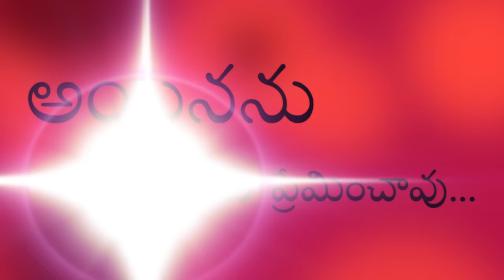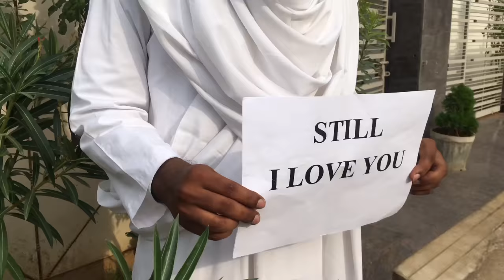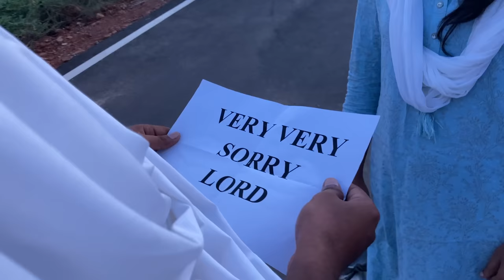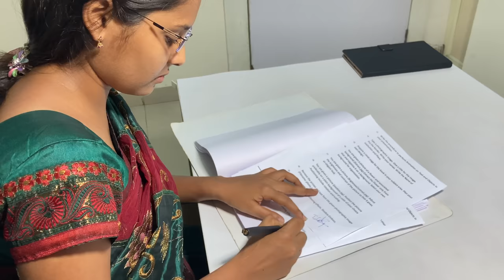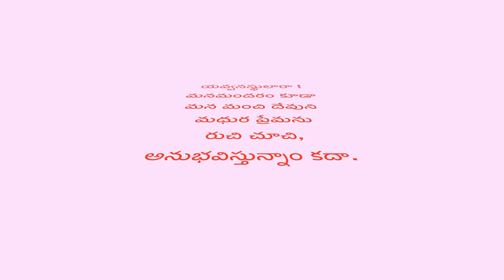నను నీలా ప్రేమించేలా ఎవరూ లేరయ్యా.. Latest telugu christian shortfilm / video song ll 4K ll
నను నీలా ప్రేమించేలా ఎవరూ లేరయ్యా.. Latest telugu christian shortfilm / video song ll 4K ll Home recorded song - 06

Lyrics :
పల్లవి: నను నీలా ప్రేమించేలా
                  ఎవరూ లేరయ్యా
          నిజ ప్రేమకు అర్థం ఉంటే
                  అది నీవే యేసయ్యా
          నను నిత్యం చూస్తుంటావు
          పలకరిస్తూ ఉంటావు,
          విననొల్లని స్థితిలో ఉన్నా
          ఎదురుచూస్తూ ఉంటావు.
అ.ప: అయినను ప్రేమిస్తుంటావు
         అయినను కరుణిస్తుంటావు
         అయినను రక్షిస్తుంటావు
                        (లాలిస్తుంటావు)
         ఎందుకు ఇంత ప్రేమయా
         నాపై ఎందుకు యేసయ్యా

1చ: నాతోనే నిత్యం వుంటూ
       నేను చేసే వన్నీ చూస్తూ
       నేను వెళ్లే ప్రతి స్థలముకు
       నా వెంటే వస్తుంటావు
       చూసి చూడనట్లుగా
       క్షమియిస్తూ ఉంటావు
       నీ మాటే నేను వినకపోయినా
       నిన్ను నేను దాటిపోయినా
          అయినను ప్రేమిస్తుంటావు
          అయినను నడిపిస్తుంటావు
          అయినను తోడుగ ఉంటావు
          ఎందుకు ఇంత ప్రేమయా
          నాపై ఎందుకు యేసయ్యా

2చర:నిన్ను దాటిపోయానయ్యా
       లోకమే చాలునంటూ
       లోక ప్రేమ శాశ్వతం అని
       నే మోసపోయిననూ
       ఏ నాడు నీ ప్రేమ
       చేయి విడువలేదయ్యా
       నాకు నేనే నీ వైపు చూసెదాకా
       నీ ప్రేమలో సహనం చూశానయ్యా
           ఓర్పుతో ఓర్చుకున్నావయ్యా
           ప్రేమతో సహియించావయ్యా
           దయతో పట్టించుకున్నావయ్యా
           ఎందుకు ఇంత ప్రేమయా
           నాపై ఎందుకు యేసయ్యా

3చర:ఏ మంచి లేని నాకు
        మంచితనం చూపావయ్యా
        నన్ను  ప్రోత్సాహపరచి
        విజయం నాకిచ్చావయ్యా
        రుచి చూచి ఎరిగితినయ్యా
        నీ మధుర ప్రేమను
        విఫలమైన ప్రతి జీవితానికీ
        నీ ప్రేమే దివ్య ఔషధం
           నిన్నే ప్రకటిస్తానయ్యా
           నీ ప్రేమను వివరిస్తానయ్యా
           నీ సాక్షిగ నేనుంటానయ్యా
           అద్భుత ప్రేమ నీదయా
           నీ ప్రేమకు నేనే పత్రికను

Music & Editing - RaviPrasad
Lyrics,Tune&Vocals - Vennela
Story & Direction - Theresa

Team Members :

Baby-Vaijayanthi Sri
Sreshta
Vamsi
Surendra
Chandrika
Asha
Kiran
Seshu
John
Manjula
Sanjana
Ashwitha
Snohitha